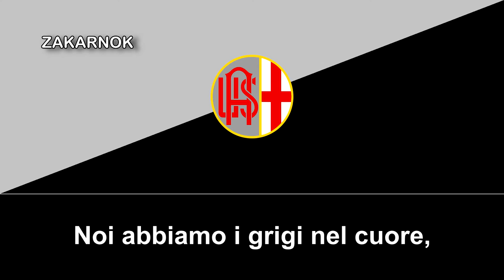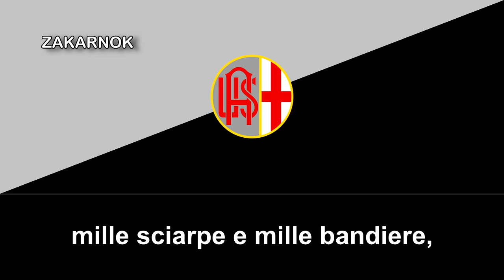Himno de la US Alessandria Calcio (Inno US Alessandria Calcio) (Versión 2)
La Unione Sportiva Alessandria Calcio 1912 es un club de fútbol italiano de la ciudad de Alessandria, en Piamonte. Fue fundado en 1912 y participará en la Serie C, correspondiente al tercer nivel de competición del sistema de ligas del fútbol italiano.

Fue fundado en 1912 como Foot Ball Club Alessandria, pero en 2003, tras descender a la Serie D, fue refundado con el nombre que posee en la actualidad. En la temporada 2003/04 fue admitido en la Eccellenza, una liga regional amateur de sexta división, la cual ganó inmediatamente para volver a jugar en la Serie D. En pocos años tuvo un notable crecimiento y actualmente juega en la Lega Pro, campeonato de tercera división.

Se clasificó a los cuartos de final de la Copa Italia 2015-16, después de 32 años sin que un equipo de tercera división lo lograra, además de alcanzar las semifinales tras eliminar al Spezia y ganarse la oportunidad de poder enfrentarse al histórico AC Milan.

En junio de 2021 logró ascender a la Serie B después de 46 años tras superar por penales a Calcio Padova en la final de los playoffs del campeonato de la Serie C.